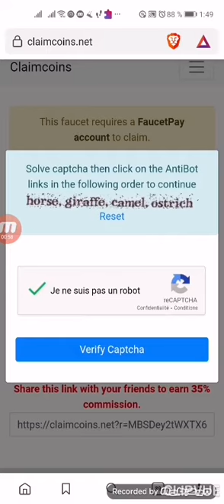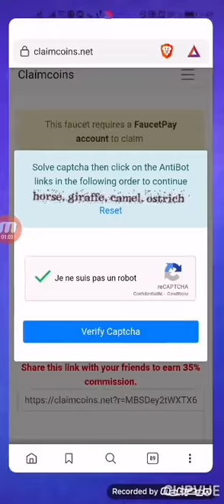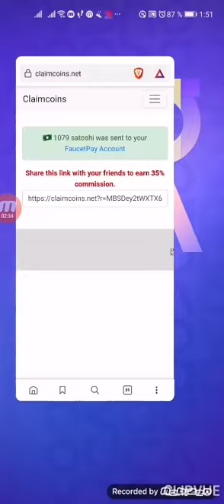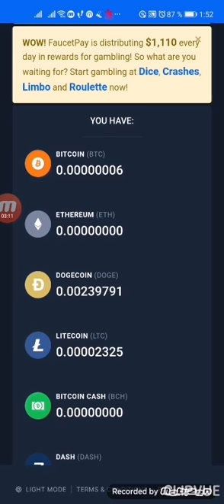كل دقيقة 1079 ساتوشي LTC وسحب مباشر على فوسات باي